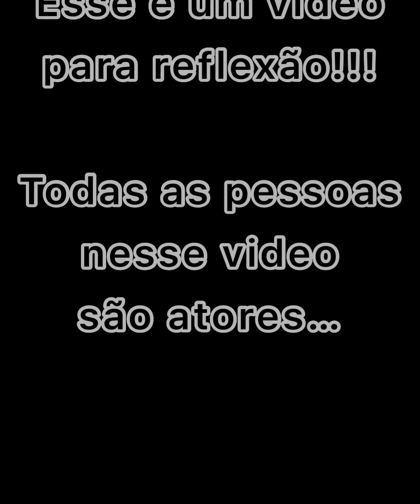Às vezes temos tudo e não sabemos, porque estamos procurando em outro lugar.